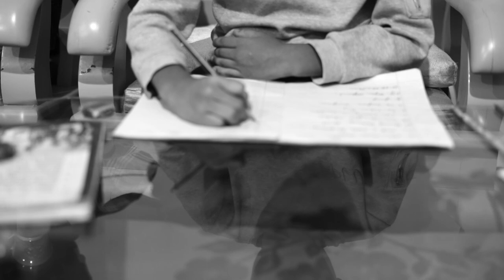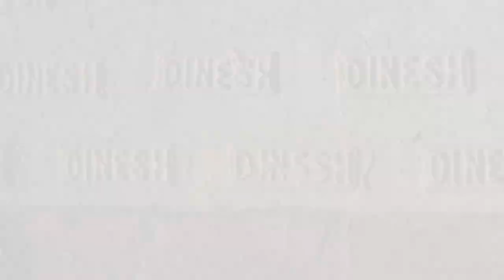N.Vanlaiphai Branch KTP, K-Group Film tawi - 'Beidawng suh'